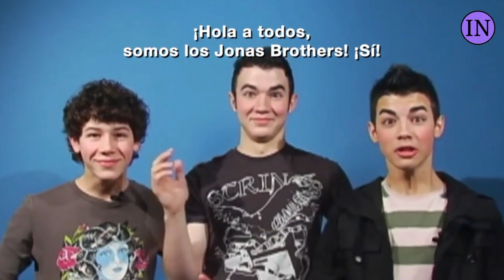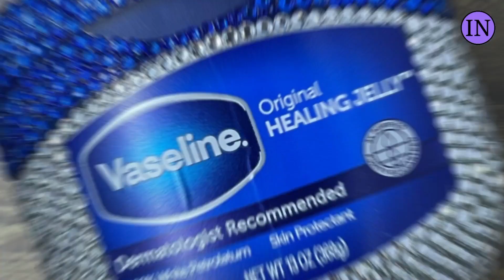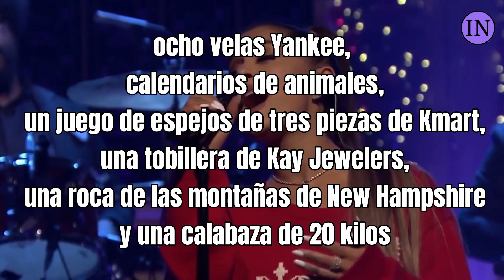curiosidades // Los INCREIBLES e INESPERADOS "REGALOS" de los FANS a los FAMOSOS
En más de una ocasión hemos soñado con conocer en persona a nuestra celebridad favorita y, por qué no, darle algún regalo como muestra de nuestro cariño. Sin embargo, algunas personas que han tenido la oportunidad de toparse de frente a famosos, no miden sus acciones y se salen de los parámetros normales dando regalos insólitos. Es por eso que hoy, en Inimaginables, te traemos curiosidades // Los INCREIBLES e INESPERADOS "REGALOS" de los FANS a los FAMOSOS.

El ultimo de la lista te sorprenderá, así que QUÉDATE hasta el final para descubrir sobre que trata.

¡Déjanos tu opinión en los comentarios, que con gusto atenderemos!